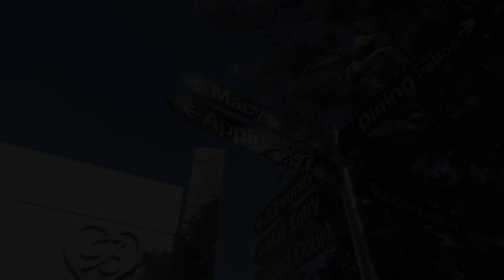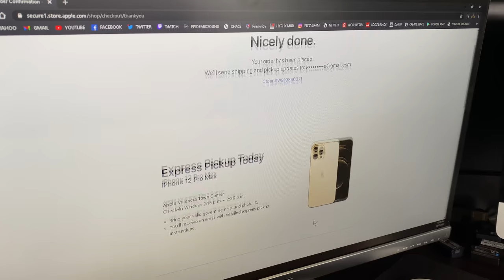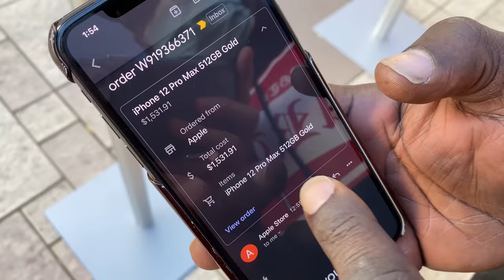iPhone 12 Pro Max | Blue vs Gold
🎥 PRODUCER ▶︎ @themilesmeyer